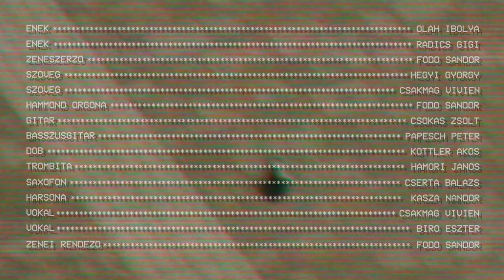Oláh Ibolya – Helló, Helló! videóklip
Megérkezett A Dal 2022 győztes nyereményklipje! Az MTVA támogatásával készült klipben Oláh Ibolya először énekel együtt Radics Gigivel. A különleges duett a május 30-án megjelent, Gyere közelebb című nyereménylemezen is hallható.